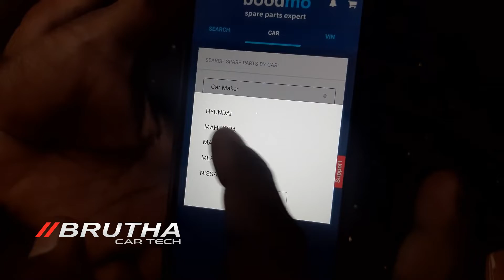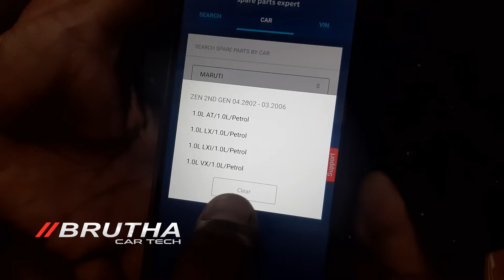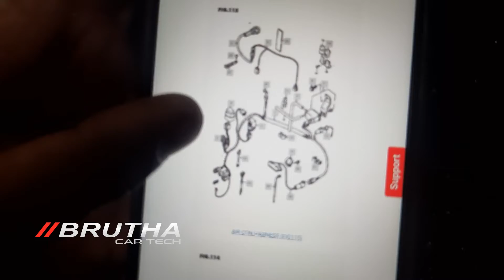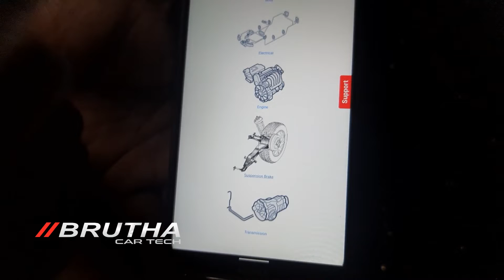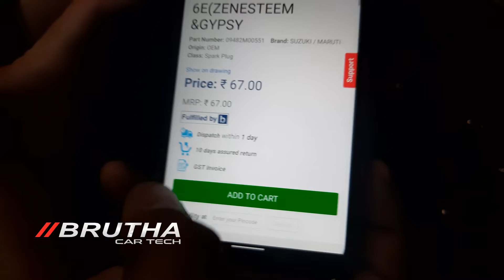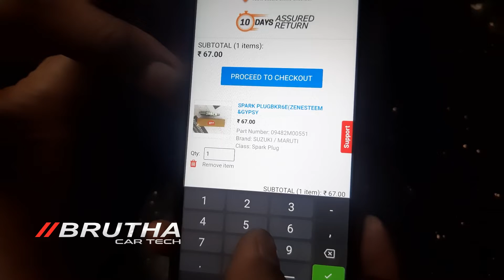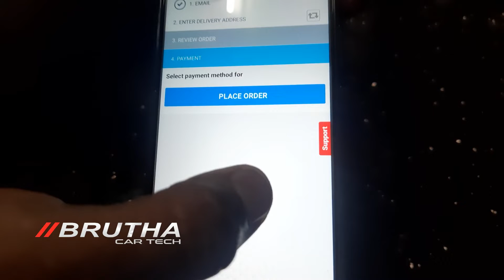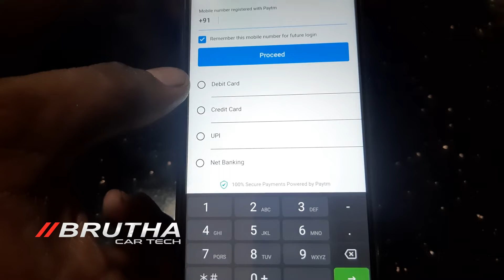how to purchase parts and oem catalogue from boodmo app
details of boodmo app and how to use in Malayalam